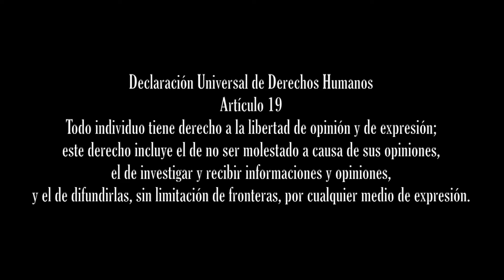AMIGO | Entrevista con el director de cine Óscar Martín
Si quieres la paz mundial dale a:
Los pequeños gestos hacen grandes cambios :)

Después de un grave accidente, David decide llevarse a su mejor amigo Javi y cuidarlo. Sin embargo, no pasa mucho tiempo antes de que salgan a la superficie las peleas entre los dos, dejando al descubierto una relación envenenada y homicida, más cercana a la locura que a la amistad que parecen tener.

Reparto
Javier Botet, David Pareja, Esther Gimeno, Zoe Berriatúa, Alfonso Mendiguchia, Luichi Macías, Ana del Arco, Patricia Estremera